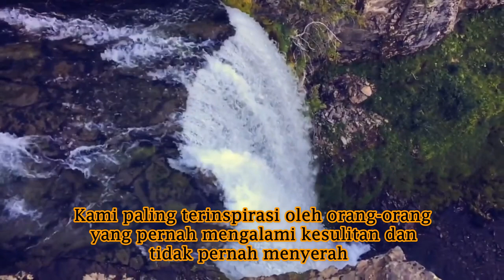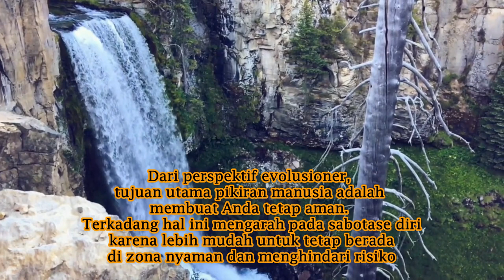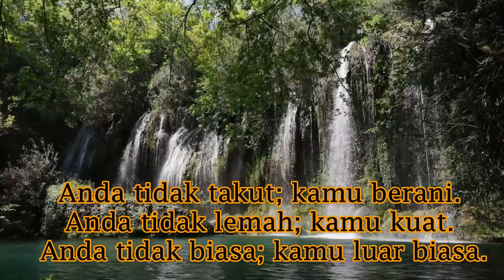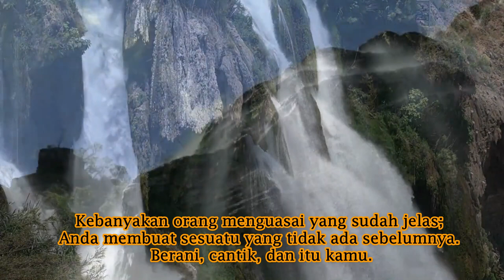JANGAN PERNAH MENYERAH PADA IMPIAN ANDA MOTIVASI DIRI